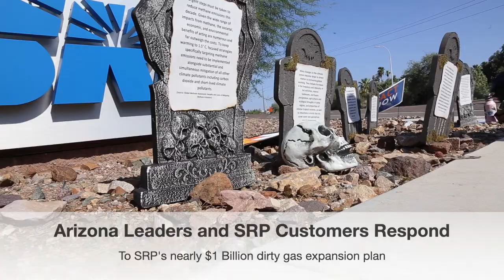AZ Leaders and Legislators Speak in Opposition to SRP's Proposed ~$1 Billion Coolidge Gas Expansion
"The board of directors of the Salt River Project, the third largest public electric utility in the U.S., is considering spending nearly $1 billion to expand a gas power plant in Arizona – though utility executives have provided few details about the proposal to the public or even their own board of directors, and did not use a competitive bidding process to consider other resources."